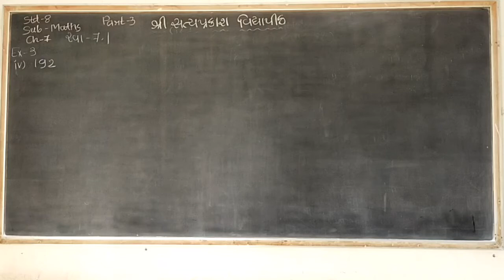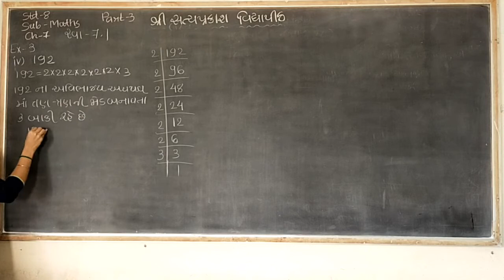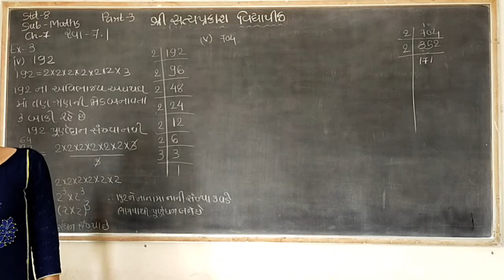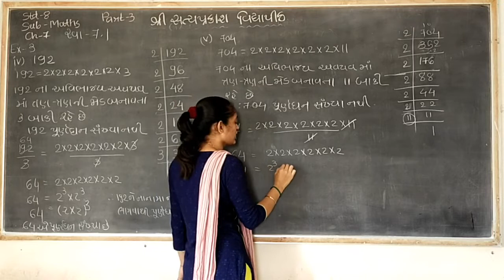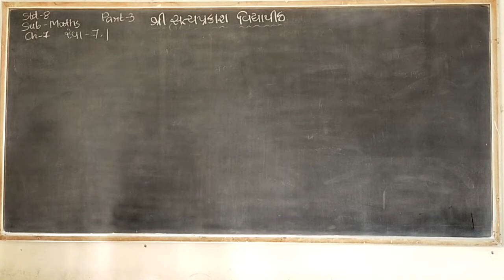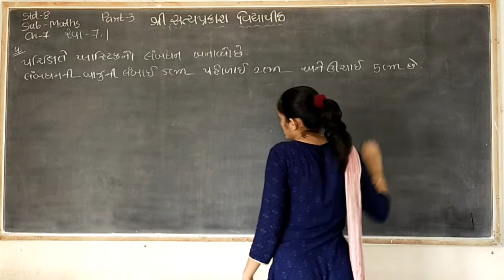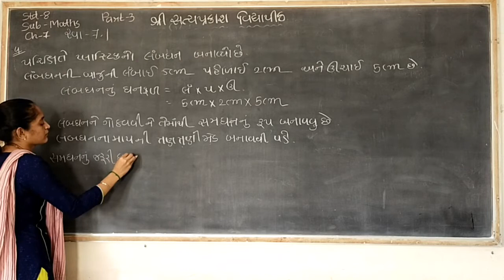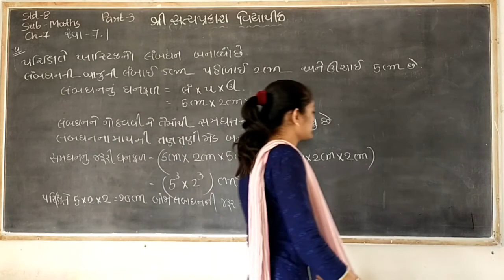std-8 maths ch-7 part-3 28 -10-20